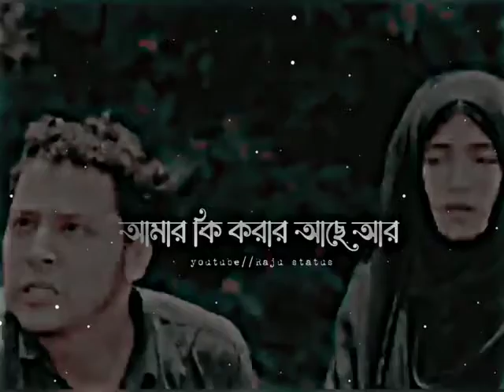অনেক ভালবাসি প্রিয়💗💖🥀। তোমায় ছাড়া একটা মুহুর্ত থাকা দায় 💔🥀😭whatsapp_status